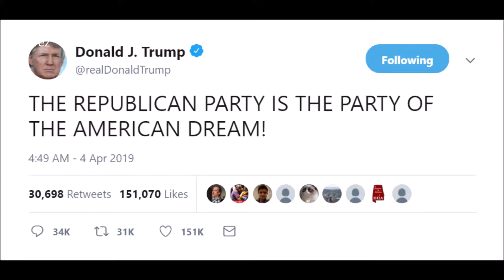April 4, 2019 (American Dream): Donald Trump Tweet Song Opera Sock Puppet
Original Tweet: THE REPUBLICAN PARTY IS THE PARTY OF THE AMERICAN DREAM!